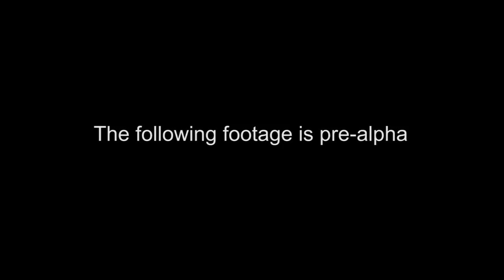Drawn to Death PlayStation Experience Trailer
Drawn To Death is a PS4 arena shooter from David Jaffe.